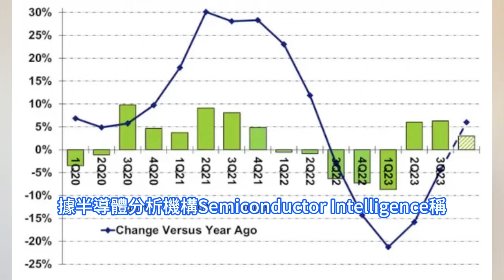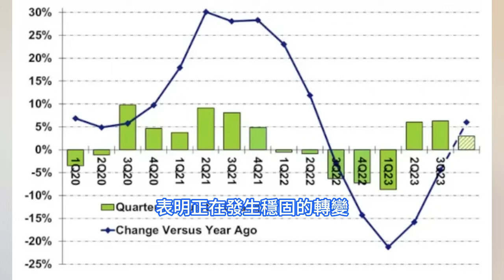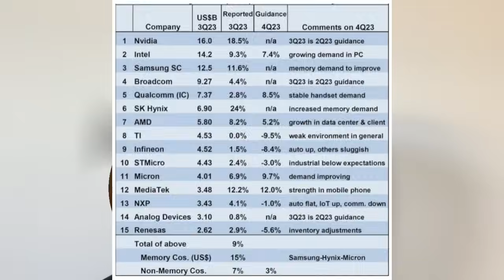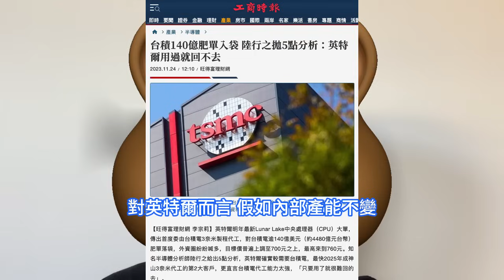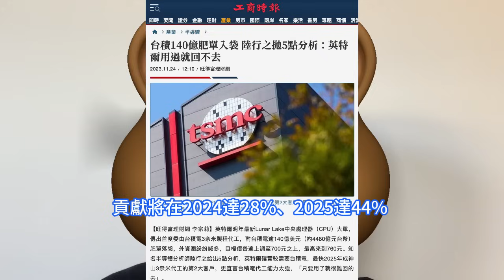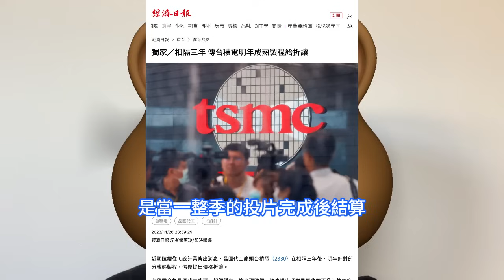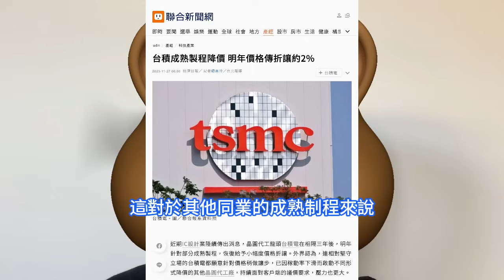對手魂飛！台積電極罕見用上此一招，成熟/先進晶片齊王炸大變天。2024年相隔三年，針對特殊制程恢復價格折讓。全球半導體市場正反彈，預計明年同比增長16%。英特爾Lunar Lake，3nm猛加持。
Semiconductor Intelligence預計2023年第四季度環比增長率為3%，同比增長率為6%。經過三個疲軟的季度後，2023年將成為收縮9.5%的一年。近日傳英特爾旗艦處理器Lunar Lake將採用台積電3nm制程，台積電有望拿下英特爾2024、2025年近40億美元及超過100億美元的訂單。合約晶片製造商Tower Semiconductor高塔半導體則是另一番景象，其預計，由於面臨供應過剩的晶片公司繼續調整庫存，第四季度收入將下降。近期陸續從IC設計業傳出消息，晶圓代工龍頭台積電在相隔三年後，明年針對部分成熟制程，恢復提出價格折讓。